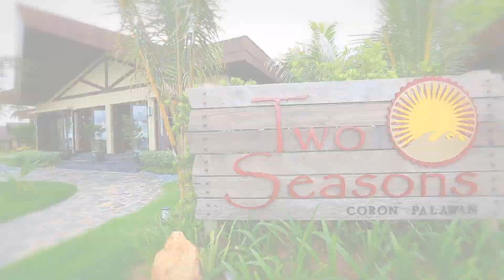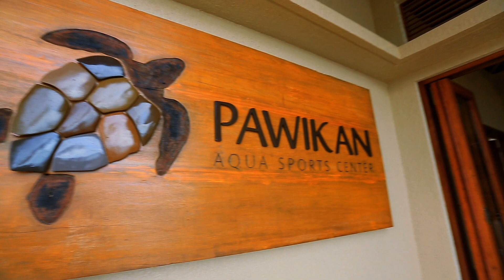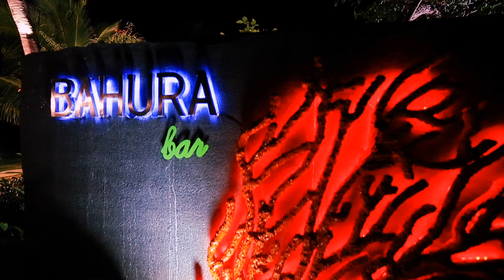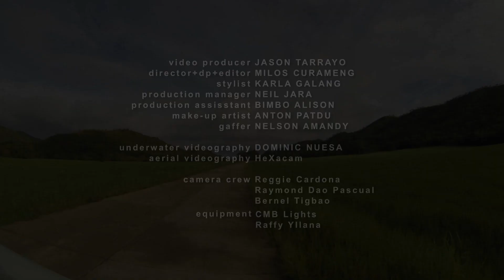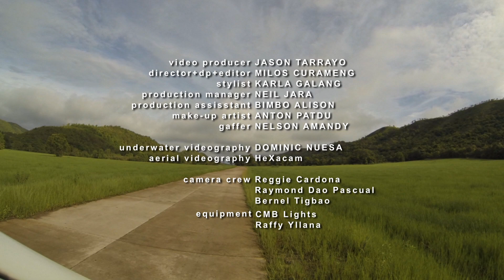Coron, Palawan: Two Seasons Island Resort & Spa Video (short version 10 minutes)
To view our video with the wedding scenes, please search for Two Seasons Coron Island Resort & Spa - HD video (20 minutes).

or visit our Facebook page Two Seasons Coron Island Resort